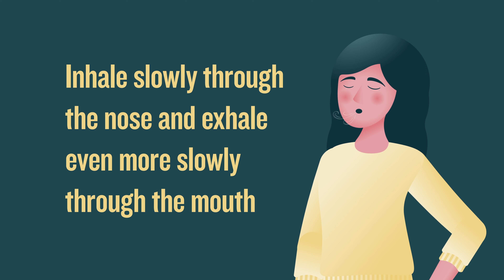What can I do to calm down when I'm too stressed?